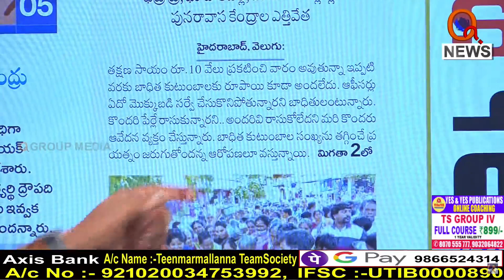కేసీఆర్ మాటలు వింటే అంతే సంగతి...|| TeenmarMallanna || QNews || QNewsHD